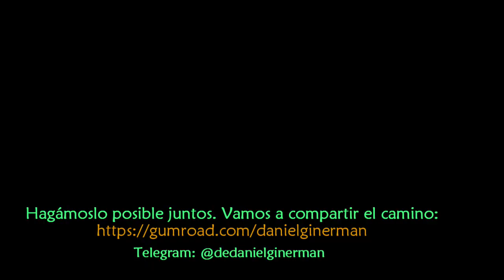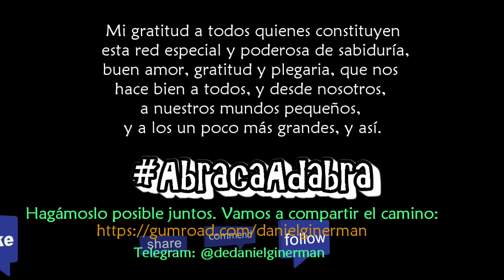Vaiakhel 5782: Una comunidad testimonial toma vida, y experimenta Dios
La misión de Mosheh es clara. Tiene una "'edah" עדה, una comunidad testimonial, un colectivo de gente unidos por la experiencia común de ser testigos de algo. Es muy poco eso, si lo que queremos es Libertad y Shalóm. La "'edah" tiene que convertirse en "kahál" קהל, en "kehilah" קהילה, que es comunidad: una comunidad activa, en que el Shalóm se aprende y se comparte el camino, se enmiendan cualidades, se hace justicia, se da oportunidad al amor.

* El "Taller EsaBiÉl" completo (el e-book y como 7 horas de video) está esperándote para hacerte bien